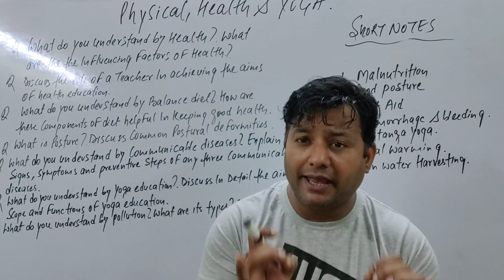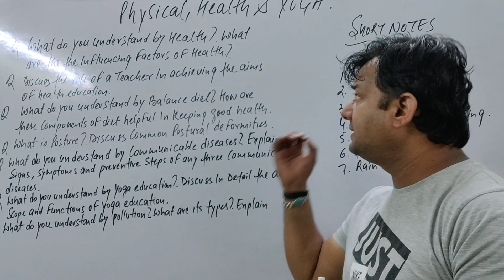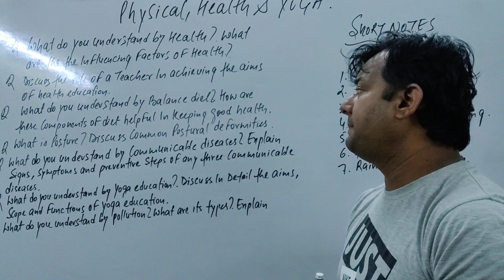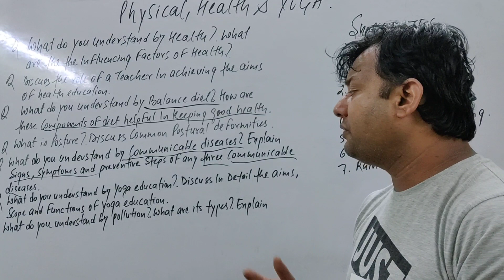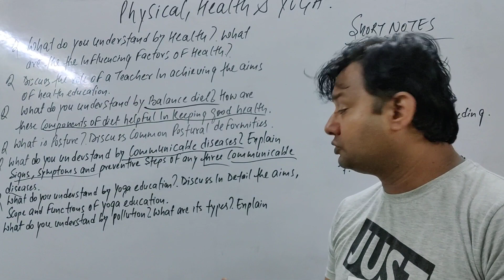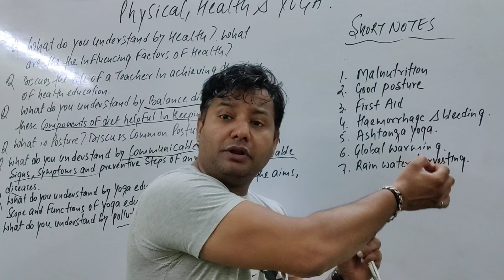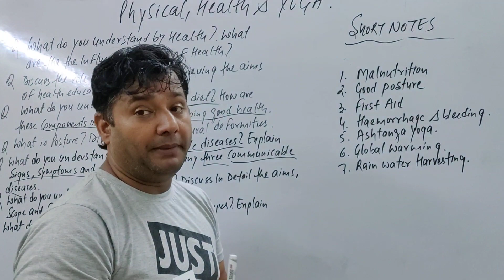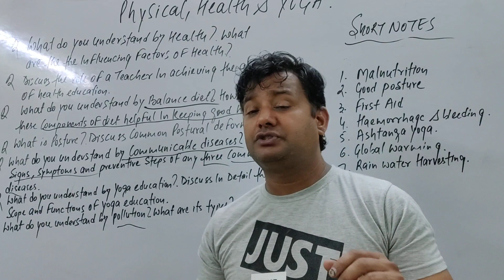B.ED 2nd year physical ,health and yoga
Physical ,health and yoga expected questions
Must do questions for physical , health and yoga
By RAHUL SHARMA
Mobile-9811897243